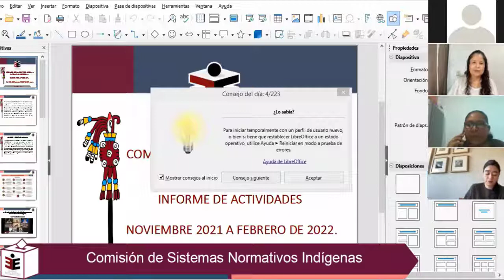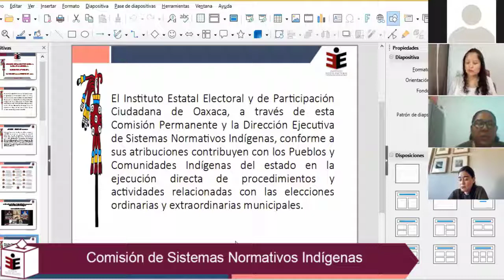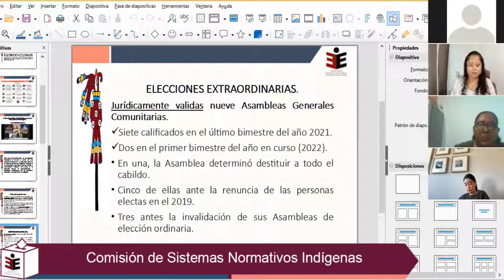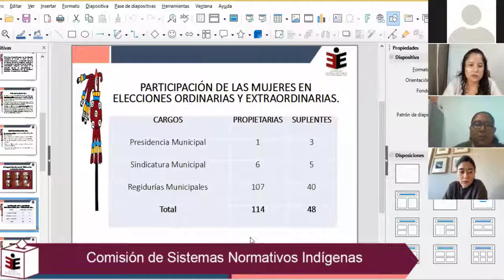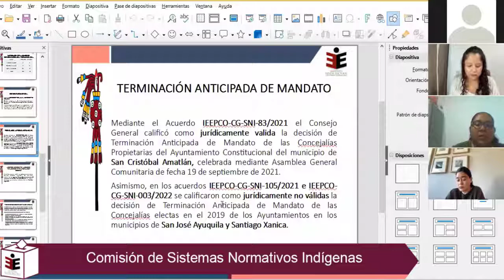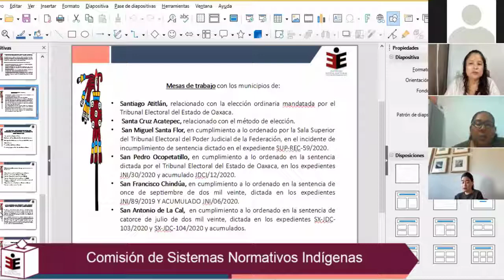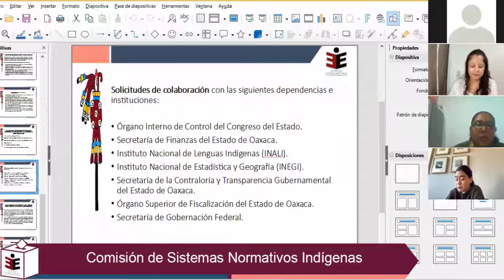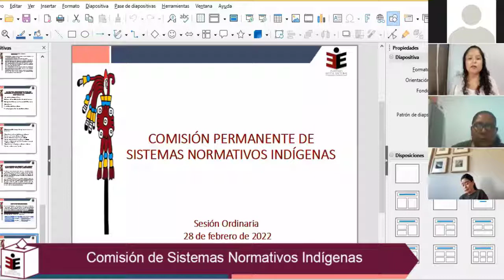Sesión Ordinaria de la Comisión de Sistemas Normativos Indígenas 28-02-2022